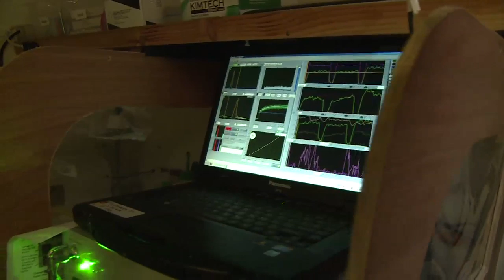La couleur des océans - Tara Méditerranée 2014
Depuis plusieurs années, les équipes scientifiques de Tara s'intéressent à la couleur des eaux traversées par la goélette, cette couleur donnant de précieuses indications sur les particules et les micro-organismes présents dans la masse d'eau. Emmanuel Boss, professeur d'océanographie à l'Université du Maine, explique les différentes composantes qui modifient la couleur de l'eau, à travers une expérience à réaliser facilement chez soi.